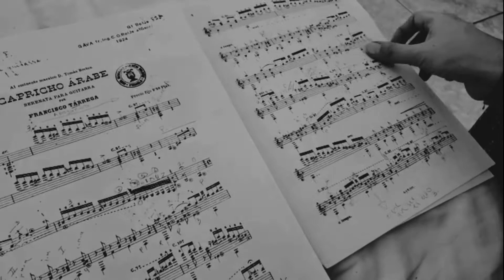Andrés Granada- Estudio - Francisco Tarrega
Estudio in E Minor by Francisco Tarrega (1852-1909) Spain.
Andrés Marin guitar Circa 1885. Valencia, Spain 🇪🇸
Andrés Granada /guitar.